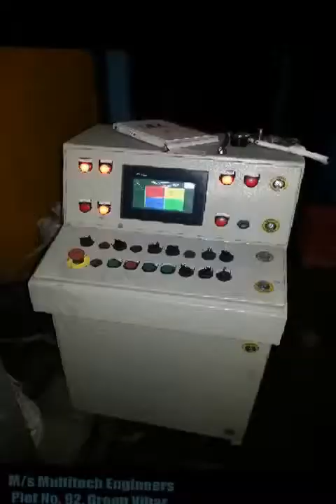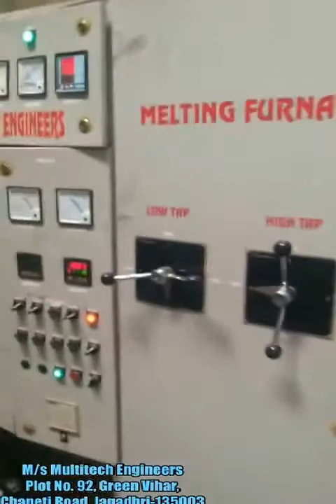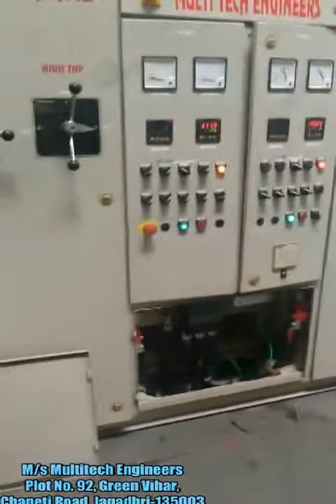Horizontal Continuous Casting Plant For Copper Billet Tube Casting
Our 1st Horizontal Continuous Casting Plant for billet casting plant for 100% pure copper and after processing 101 IACS conductivity achieved.